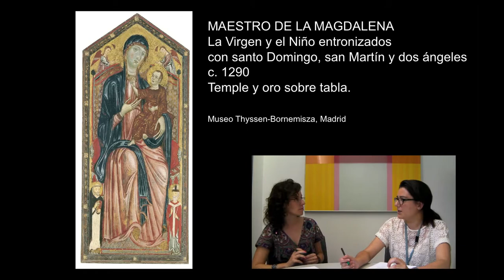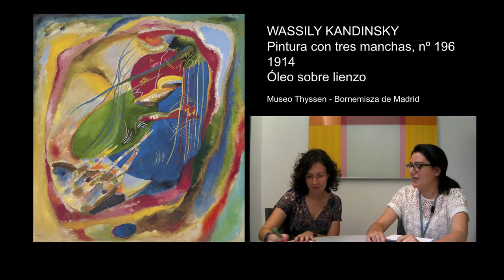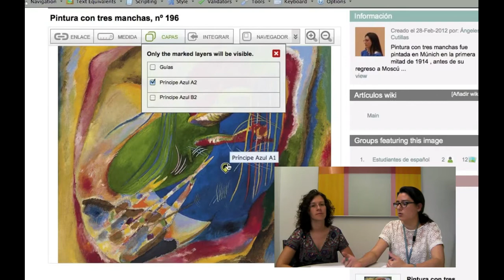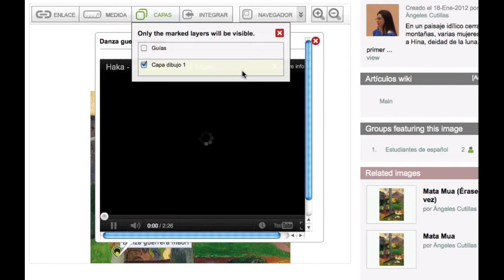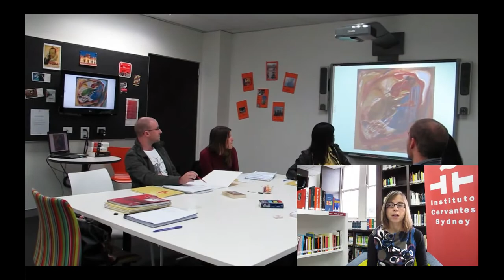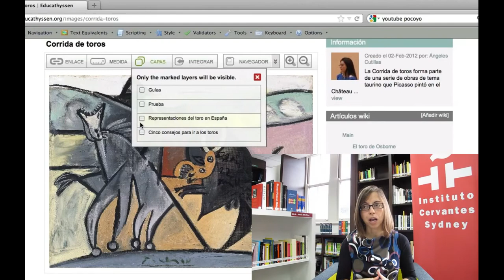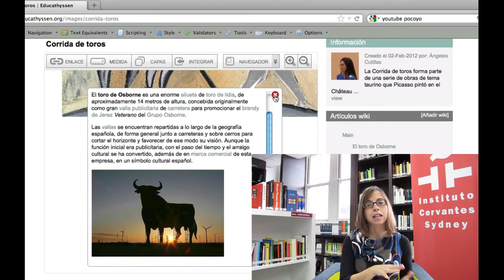Video comunicación "Estudiantes de español en el Museo"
Video comunicación presentada al II Congreso Internacional "Los Museos en la Educación. De la acción a la reflexión", que se celebró en el Museo Thyssen - Bornemisza los días 21, 22 y 23 de noviembre de 2012.

Mª Ángeles Rodríguez Cutillas, Macarena Gordillo de Paz y Cristina García Sánchez (Museo Thyssen-Bornemisza / Instituto Cervantes Sídney / Educaglobal)

El programa tiene como principal objetivo el aprendizaje del español como lengua extranjera (ELE) mediante el uso de recursos artísticos de la colección del museo. Pretende asimismo difundir el museo y su colección, así como la cultura española. Desde el punto de vista pedagógico, se propone la obra de arte como elemento motivador y catalizador del aprendizaje, mediante el uso de las cuatro estrategias lingüísticas que estructuran el dominio de una lengua: escucha, habla, lectura y escritura.
El programa se caracteriza por el trabajo colaborativo y multidisciplinar del educador del museo y el profesor de ELE. Otra característica fundamental es la utilización de las tecnologías de la web y el etiquetado colaborativo de imágenes digitales (Speaking Image), que hacen posible la participación de profesores y estudiantes independientemente de su localización.